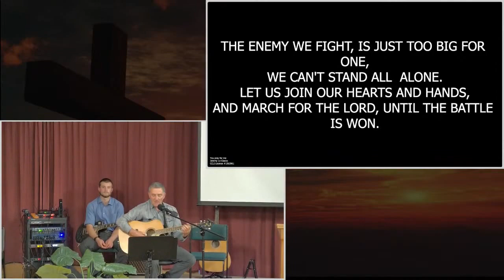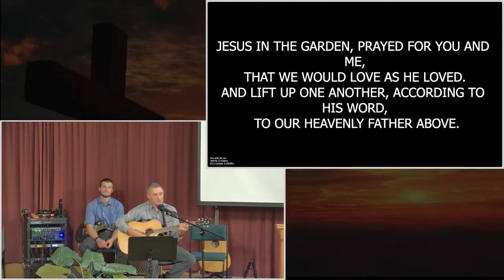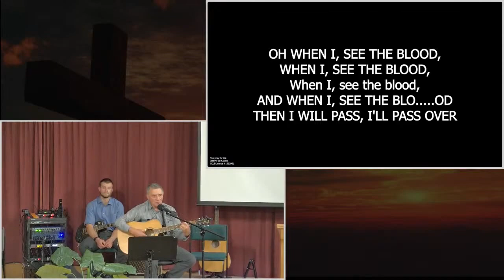You Pray For Me - Brother Jeremy Lo- Giacco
Shekinah Tabernacle Labour Weekend Family Camp - Saturday evening service